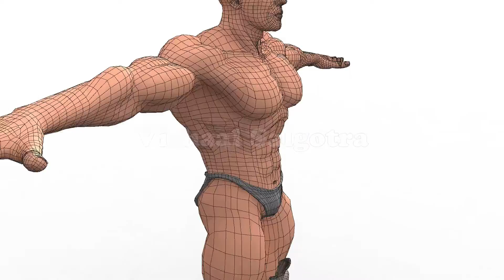High poly characters